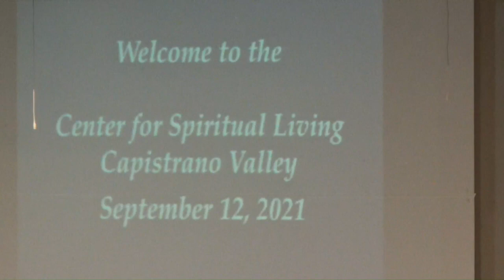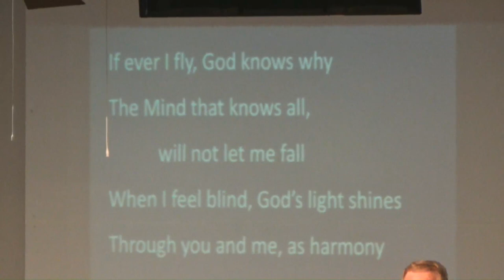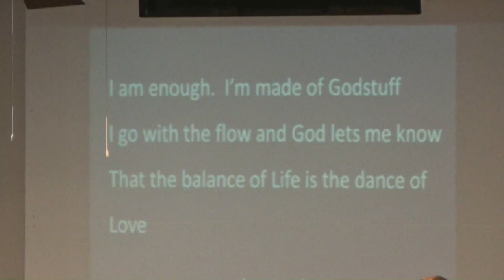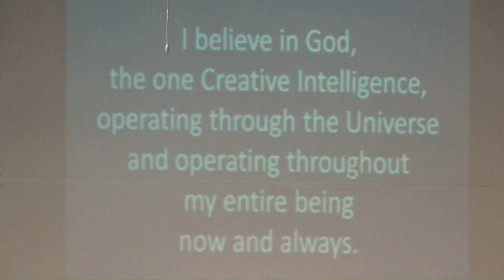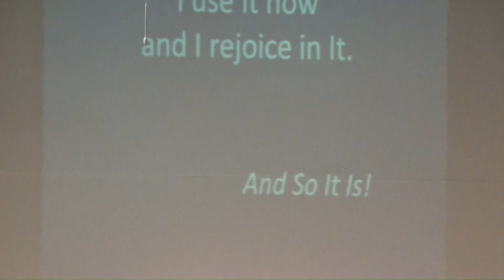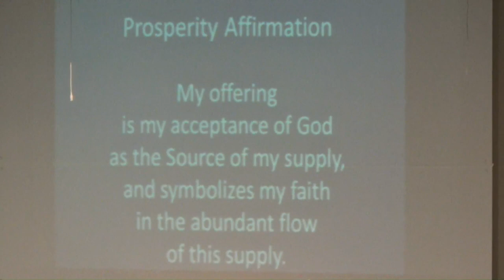Transcend and Include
Inspirational message with Rev. Alice Reid, Spiritual Director of the Center for Spiritual Living Capistrano Valley located in San Clemente, California. Music by Jules Vogel (keyboards) and the CSLCV Band: David Page (drums), Melissa Hasin (cello) & Ed Kusby (guitar). Kimberly & Wade Wooldridge, song leaders. Special musical guest: Harold Payne.